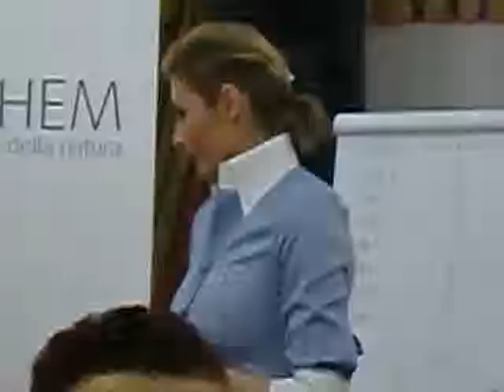BIOHEM, Sinaia, 10.04.2011, CIMG2501.flv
Prezentare, Instruire BIOHEM, Sinaia, 10 April 2011, CIMG2501